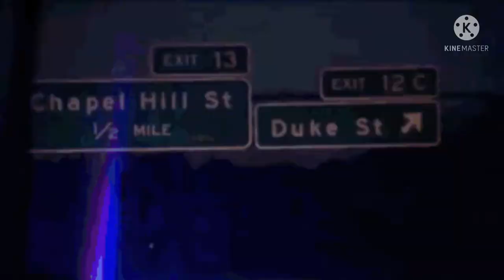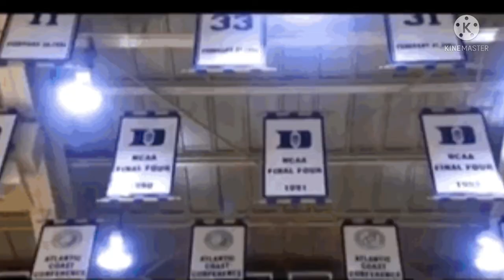UNC vs Duke final four hype